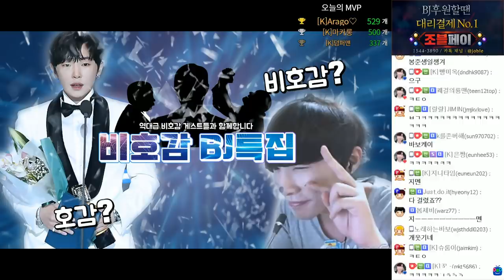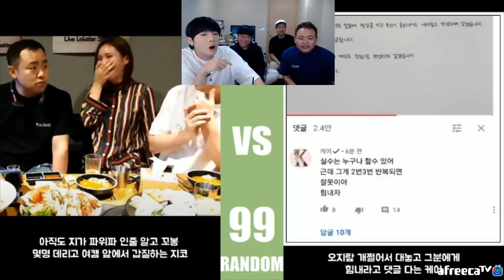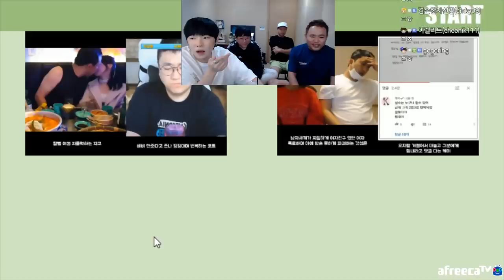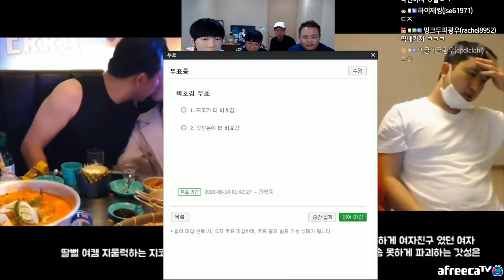[지코X코트X케이X갓성은] 비호감특집토크쇼! 20200813 [노래하는코트]